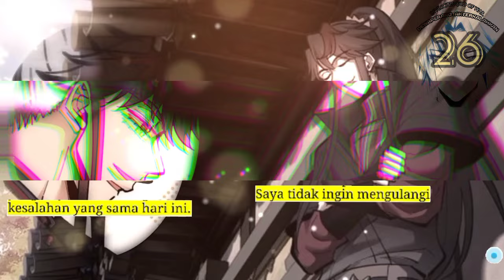Dewa Perang Tak Terkalahkan season 26